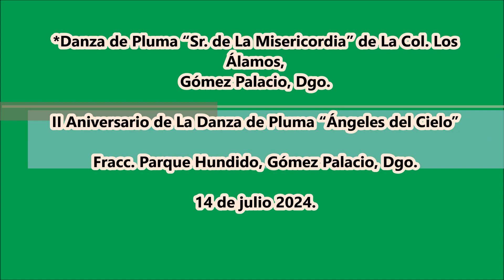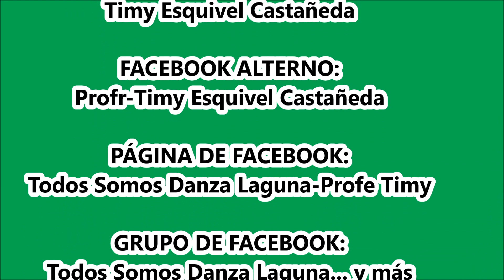“Sr. de La Misericordia” Danza de Pluma de La Col. Los Álamos, Gómez Palacio, Dgo.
II Aniversario de La Danza de Pluma “Ángeles del Cielo” del Fracc. Parque Hundido, Gómez Palacio, Dgo. a 14 de julio 2024.
*Danza de Pluma “Sr. de La Misericordia” de La Col. Los Álamos, Gómez Palacio, Dgo.